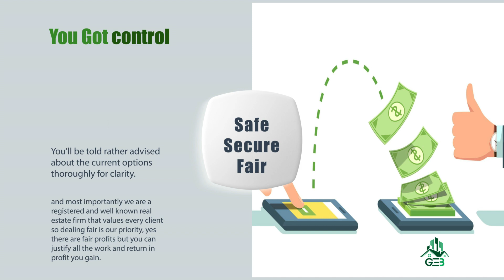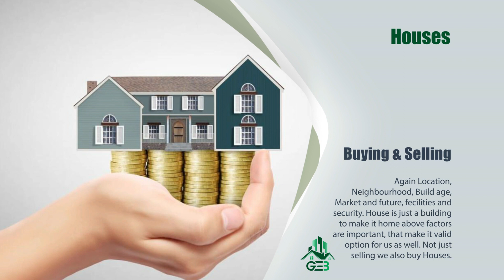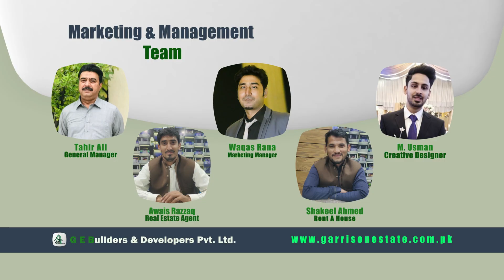GE Builders & Developers Profile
For Fair Profitable deals
since 20 years we are in Real Estate
dealing all over bahria town Rawalpindi, Lahore and Karachi as well.
There are several profitable option in property on daily bases,
do visit during 10 am to 6 pm for free consultency and property advice.
GE Builders & Developers Pvt. Ltd.
Office no. 1 Makkah Tower Hub commercial near bahria head office phase 8 Bahria Town Rawalpindi.